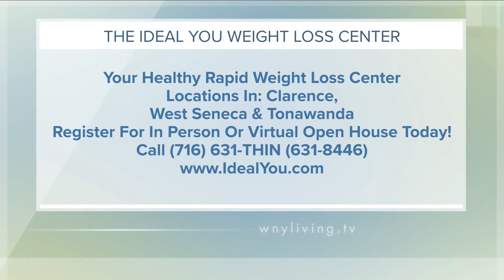WNY Living December 16, 2023 - The Ideal You Weight Loss Center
Check out how you can go about losing weight this holiday season. Plus see Sam's inspiring success story!